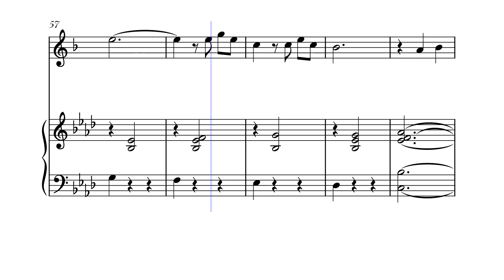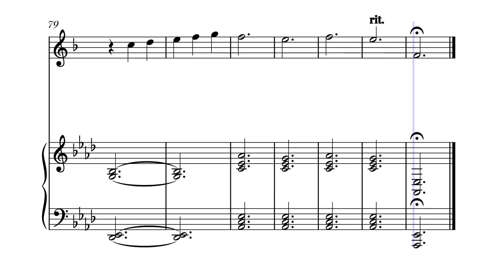Married Life from Up | Alto Saxophone & Piano Sheet Music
🎶 Discover our special arrangement of the song "Married Life" from the Pixar movie "Up." This iconic piece captures the essence of true love and joy, perfect for any performance, including moments at weddings.
Our sheet music for "Married Life" has been professionally edited to ensure that musicians of all levels can perform it perfectly. If you love emotionally charged cinematic themes and heartfelt pieces, this sheet music is a fantastic addition to your repertoire.

🎶 Access More Sheet Music 🎶
Explore our selection of sheet music, ideal for any occasion and skill level:
* Wedding Music: Find the perfect sheet music to make any wedding ceremony unforgettable.
* Pop Music: Play the latest hits or timeless classics with our pop music sheet music.
* Movies, TV, and Games: Bring the soundtracks of your favorite movies, TV shows, and games to life.
* Classical: Dive into the repertoire of the great composers with our classical sheet music.
* Christmas: Get ready for the festive season with sheet music that captures the spirit of Christmas.
* Chamber Music: Excellent for groups looking for challenging and engaging pieces.

Note: By purchasing sheet music through the links provided, you are supporting our channel and helping us continue to create and share more music projects. Thank you for your support!

Explore music that captures the magic of great films and special occasions.